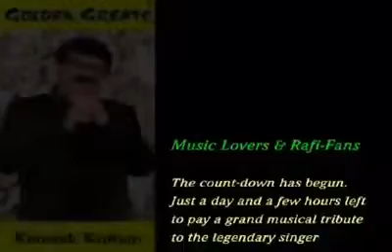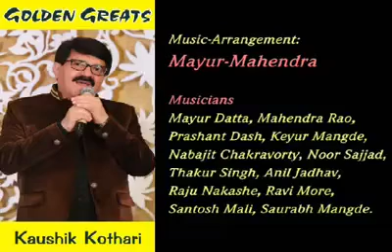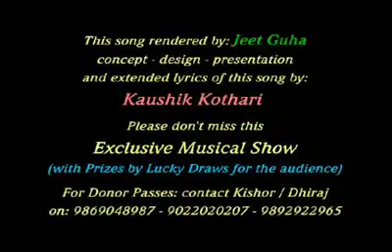Happy Birthday M Rafi Sahab,,